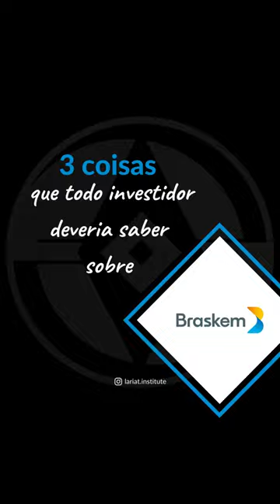3 Coisas sobre a Braskem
VOCÊ INVESTE EM BRASKEM?

A Companhia é líder no mercado de resinas termoplásticas (polietileno, polipropileno e PVC) das Américas, maior produtora de polipropileno dos Estados Unidos e líder na produção de polietileno no México. Ocupa posição destacada entre as grandes produtoras globais e atua com a perspectiva de estar entre as maiores organizações do setor petroquímico no mundo.

O Pacto Global da Onu é considerada a maior iniciativa corporativa de sustentabilidade do mundo. Mais de 10 mil empresas do mundo inteiro participam e, deste total, somente 36 empresas receberam o reconhecimento da ONU, sendo a Braskem a única empresa brasileira presente entre as reconhecidas.

(Esta não é uma recomendação de compra ou venda de ativos).